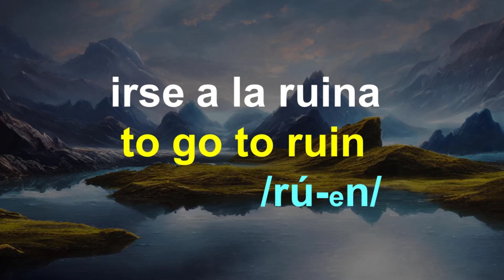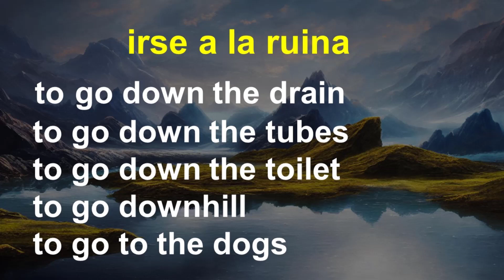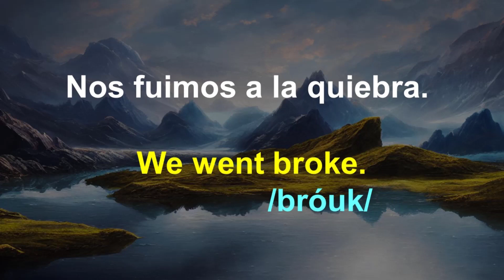CÓMO DECIR "IRSE A LA RUINA" EN INGLÉS